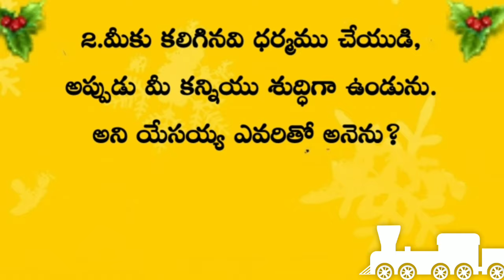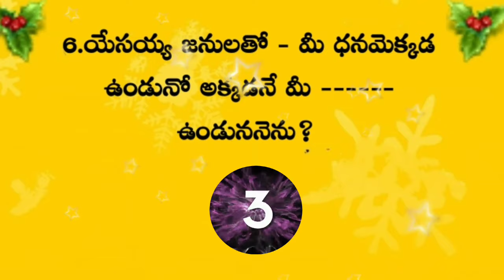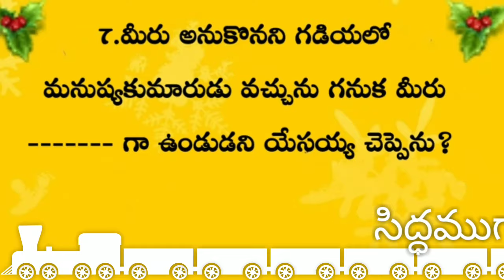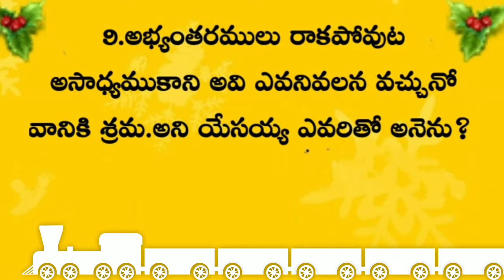Bible Quiz About life of jesus #15 | Bible Questions And Answers | బైబిల్ ప్రశ్నలు మరియు సమాధానములు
Bible quiz in telugu | bible quiz about life of jesus | telugu bible quiz | bible questions and answers